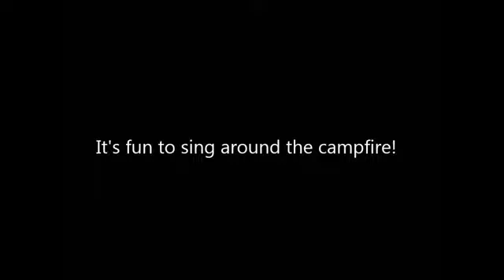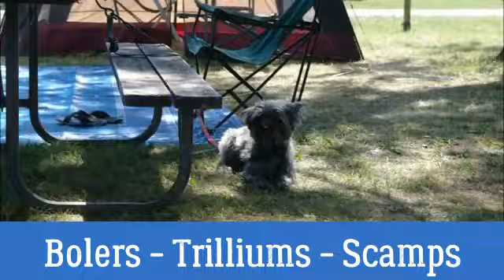Ontario Bolerama 2018 Promo - Boler Trailer 50th, Scamp, Trillium, Casita, Bigfoot, & More!